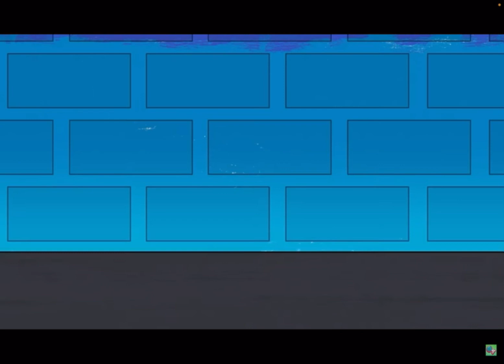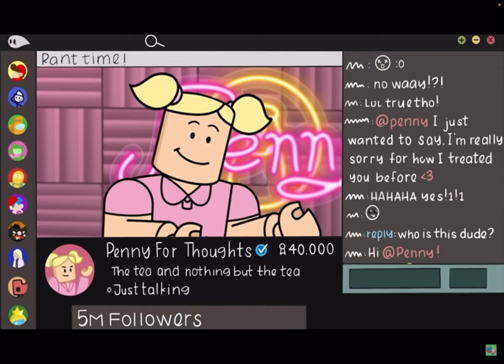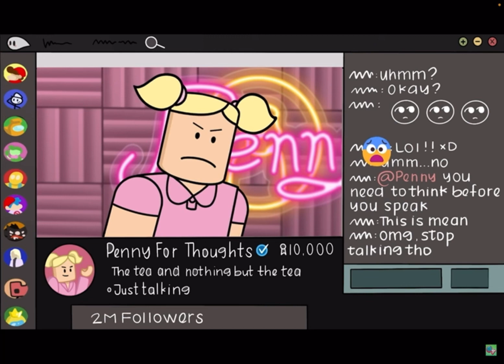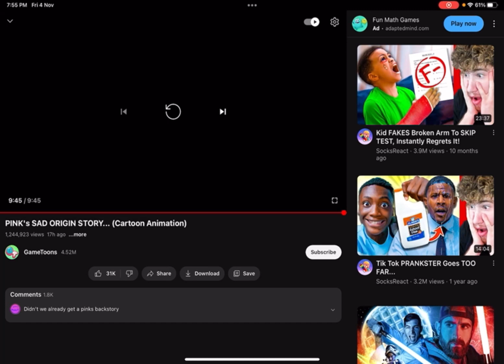Reacting to PINK’S SAD ORIGIN STORY! (Made by Gametoons)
Check out HARSHIL’S channel here!